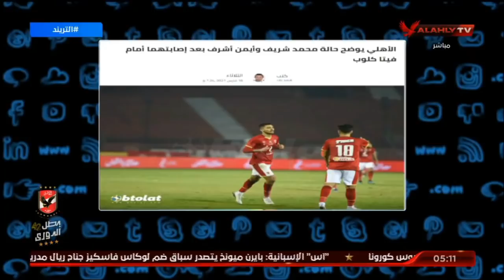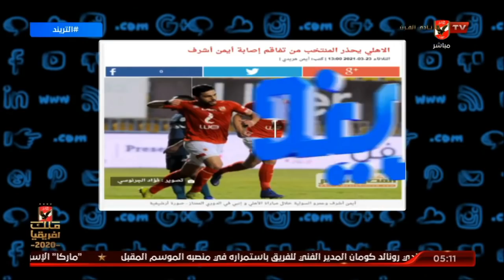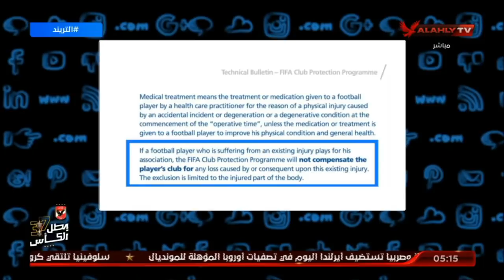سعيد يفجر مفاجأة "للبدري" حول إشراك "أيمن".. ويسأل "ميدو" هل تعينك كمتحدث رسمي يخالف لوائح الكاف؟